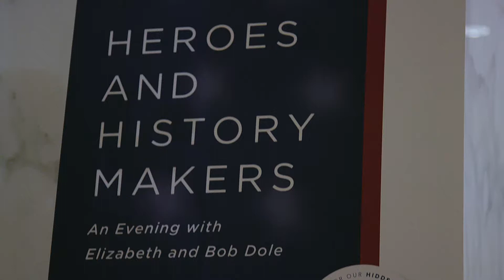Heroes and History Makers: An Evening with Elizabeth and Bob Dole - November 29, 2018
Our nation’s military and veteran caregivers make history every day. Heroes and History Makers raised critical funds for 5.5 million spouses, mothers, fathers, siblings, and friends who are now serving on the front lines to care for our nation’s wounded warriors. Take a look at the highlights from this year’s event!